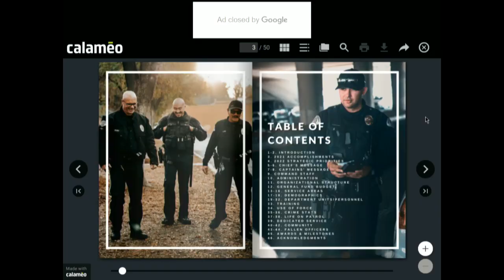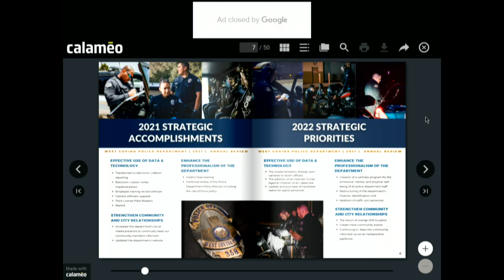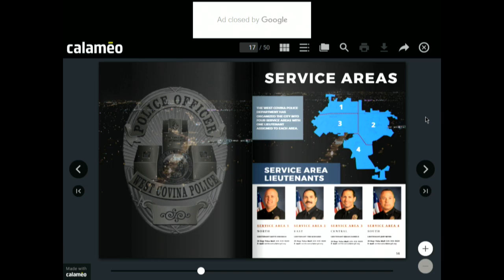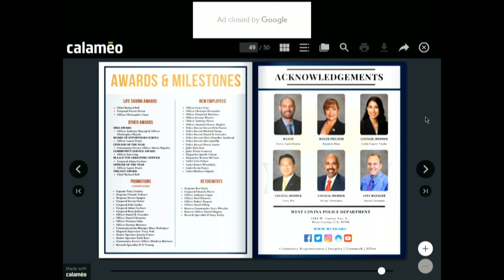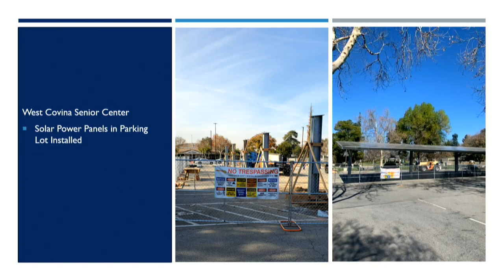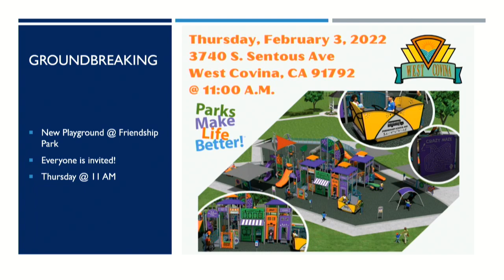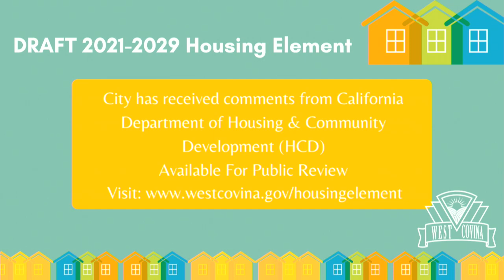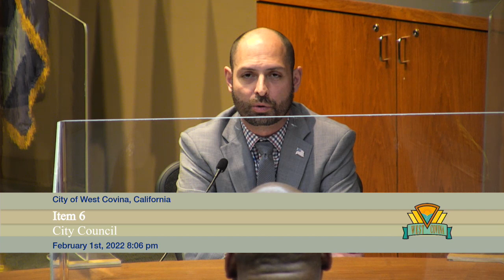City of West Covina - February 1, 2022 - City Council Meeting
The City Council Meeting held on February 1, 2022 at City Hall in the City of West Covina. The complete agenda for this meeting may be found